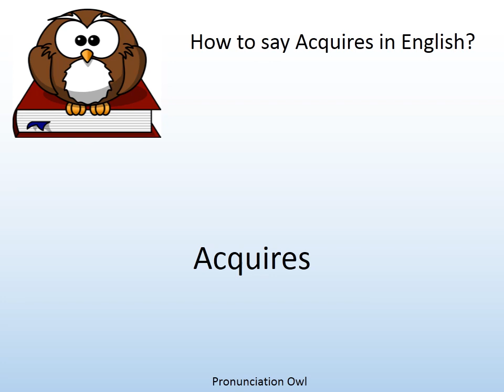How to say Acquires in English? - Pronunciation Owl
How to say Acquires in English? Learn the pronunciation of Acquires!